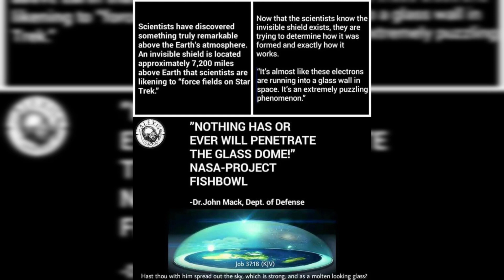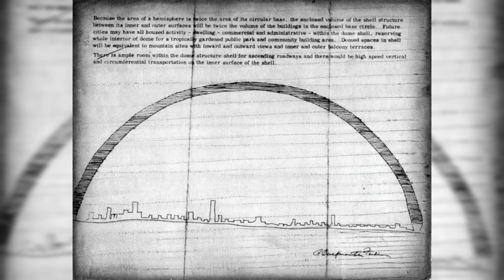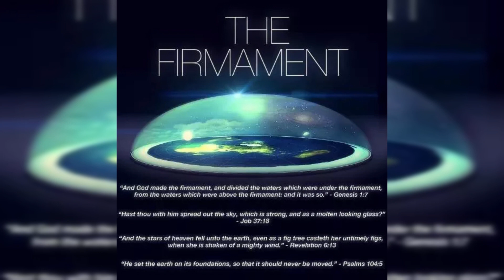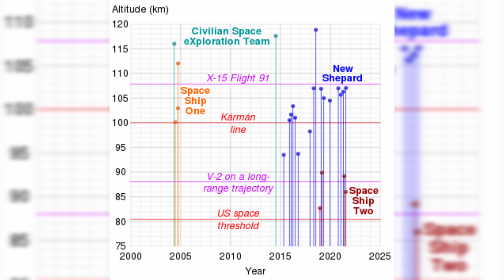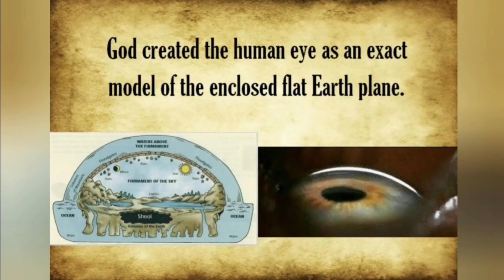As Above So Below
The Civilian Space eXploration Team, known as CSXT, was a team of around 30 civilians interested in private spaceflight...back in July 2014, The team set new records for the highest and fastest amateur rocket ever launched into inner space..& It still holds to this very day..by the way.